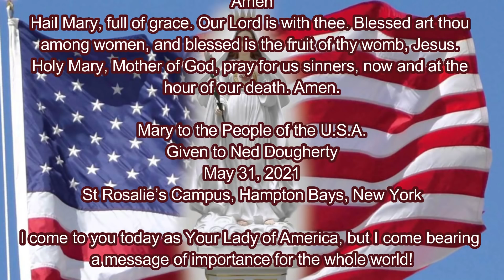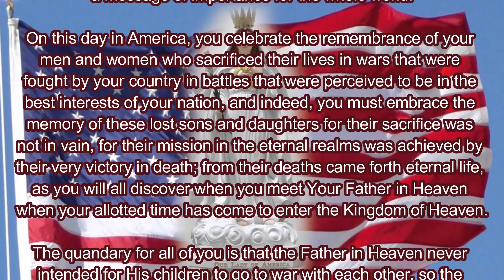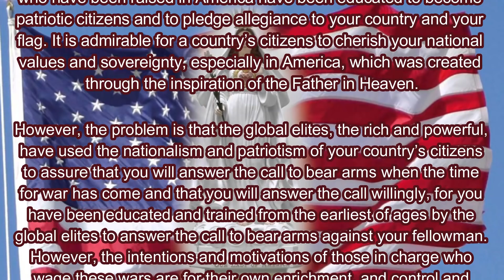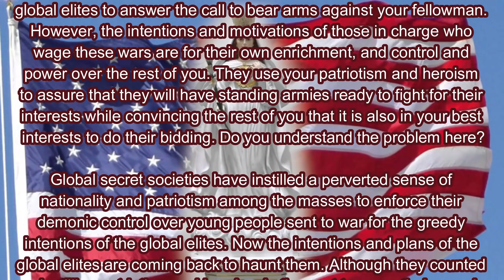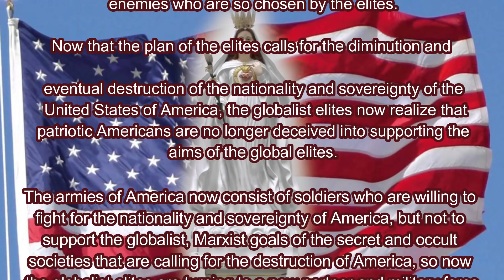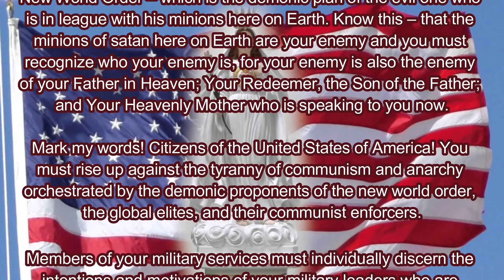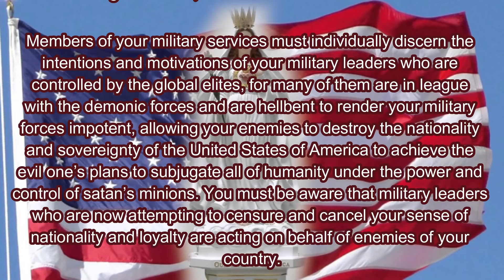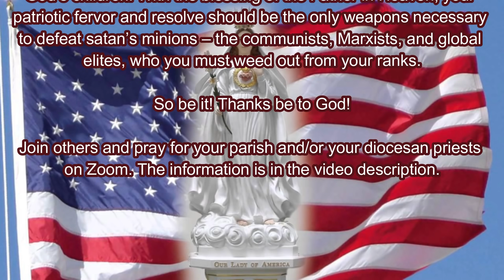Mary to the People of the U S A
Pray the rosary for you parish/diocesan priests on Zoom video conferencing